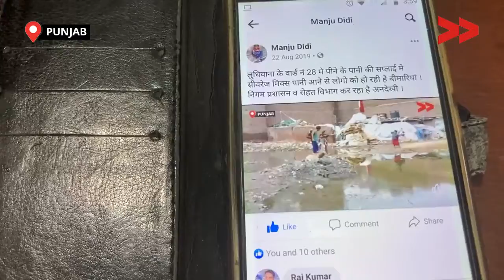IMPACT | समुदाय को मिल रहा है अब साफ़ पानी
लुधियाना के वार्ड नंबर 28 मे गंदे पानी से टाइफाइड व डेंगू से एक साल से परेशान है | समुदाय में नाली का पानी रोड तथा खुले जगह पे इक्कठा होने के कारण व गन्दा पानी पिने के पानी के पाइप में जाने की वजह से कई तरह की बिमारियों का कारण बन रहा था|

 नगर निगम और स्वस्थ्य विभाग ने इस जगह को लोगोंके स्वस्थ्य को लेकर हाई रिस्क घोषित किया था, पर फिर भी नगरनिगम वाले पानी के पाइप को बदल नहीं कर रहे थे|

सामुदायिक संवाददाता मंजू जी ने इस समस्या पर  विडियो बनाया और WHATSAPP और फेसबुक पर शेयर कर समुदाय के साथ मीटिंग किया और एक एप्लीकेशन लिख कर Zone B के कमिश्नर को दिया|

जिस पर कारवाही करते हुए कमिश्नर ने नाली को ठीक कर ख़राब पाइप बदलने का आदेश दिया| जिसके बाद  इसका फायेदा अब १२००० लोगो को मिल रहा है|

Community Correspondent Manju reports from Ludhiana, Punjab for Video Volunteers.  Learn more about Manju and see other videos of hers